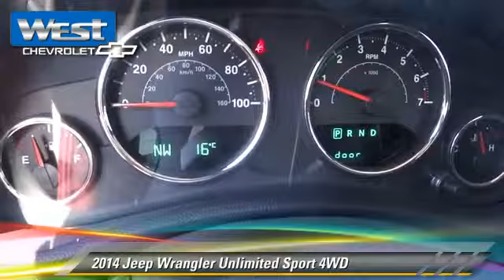Used 2014 Jeep Wrangler Unlimited Sport 4WD - Alcoa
West Chevrolet

2014 Jeep Wrangler Unlimited Sport 4WD

$37,995

Color: Gray
Engine: 3.6L V6
Transmission: Automatic
Miles: 15819
VIN: 1C4HJWDG3EL220989
Stock: 220989

This vehicle features: Airbag Occupancy Sensor, Dual Stage Driver And Passenger Front Airbags, Side Impact Beams, Passenger Air Bag Sensor, Brake Assist, Trip Computer, Front Tow Hooks, Driver Vanity Mirror, Child Safety Locks, Cruise Control, AM/FM Stereo, Passenger Air Bag, Power Door Locks, Aero-Composite Halogen Headlamps, Fully Galvanized Steel Panels, Variable intermittent wipers, Black Door Handles, Clearcoat Paint, Steel spare wheel, Front And Rear Anti-Roll Bars, Gas-pressurized shock absorbers, Towing w/Trailer Sway Control, 160 amp alternator, Engine Oil Cooler, Part-time four-wheel drive, GVWR: 5400 lbs, Analog Display, Outside Temp Gauge, Delayed Accessory Power, Instrument Panel Bin Dashboard Storage Driver An, Carpet Floor Trim Carpet And Rubber Mat, Day-night rearview mirror, Manual Air Conditioning, Compass, Front cupholder, 6-Way Driver Seat -inc: Manual Recline Height Adj, Four Wheel Drive, 4-Wheel ABS, Sentry Key Engine Immobilizer, Front center armrest w/storage, Locking Cargo Area Concealed Storage, Fade-to-off interior lighting, Rear cupholder, 5 Person Seating Capacity, Fixed antenna, Conventional Rear Cargo Access, Convertible w/Fixed Roll-Over Protection, Black Rear Bumper w/1 Tow Hook, Single stainless steel exhaust, Hydraulic Power-Assist Steering, Engine: 3.6L V6 24V VVT, Auxiliary Audio Input, Stability Control, Steel Wheels, Steering Wheel Audio Controls, Fog Lamps, MP3 Player, Conventional Spare Tire, Adjustable Steering Wheel, Power Steering, Cloth Seats, Convertible Soft Top, Rear Bench Seat, Tire Pressure Monitor, Passenger Vanity Mirror, Vehicle Anti-Theft System, Variable Speed Intermittent Wipers, Rollover Protection Bars, Intermittent Wipers, Traction Control, Tires - Rear All-Terrain, Tires - Front All-Terrain, Bucket Seats, Pass-Through Rear Seat, 4-Wheel Disc Brakes, CD Player, A/C, Driver Air Bag, Convertible Hardtop, Power Windows, Aluminum Wheels, Engine immobilizer, Air Conditioning, Tow Hooks, ABS, Gasoline Fuel, Rear child safety locks, 2 12V DC power outlets, 2 Seatback Storage Pockets, Driver and passenger visor vanity mirrors, Locking Glove Box, Cruise Control w/Steering Wheel Controls, Manual tilt steering column, 6 Speakers, Radio w/Clock and Steering Wheel Controls, Front Fog Lamps, Removable Rear Window, Black Side Windows Trim, Full-Size Spare Tire Mounted Outside Rear, 4-Wheel Disc Brakes w/4-Wheel ABS Front And Rear, Trailing Arm Rear Suspension w/Coil Springs, Leading Link Front Suspension w/Coil Springs, Auto Locking Hubs, 22.5 Gal. Fuel Tank, 1000# Maximum Payload, 600CCA Maintenance-Free Battery, Manual Transfer Case

[DFIN:3:3172733:A:2538:F61E7B99:0b3e39a67a7b35559ca087400c844f53]